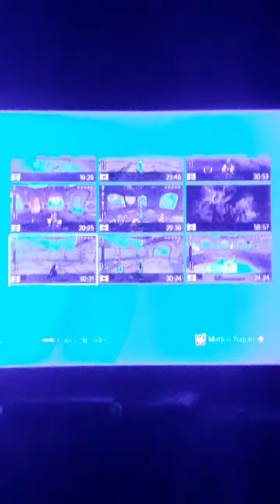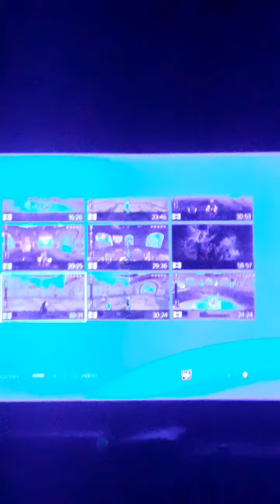Finito di registrare i tutorial e mancano 3 giorni alla scelta della serie invernale.